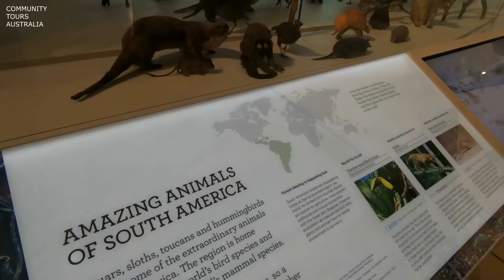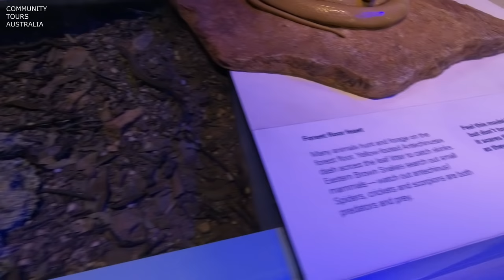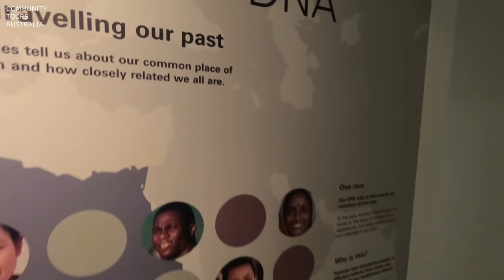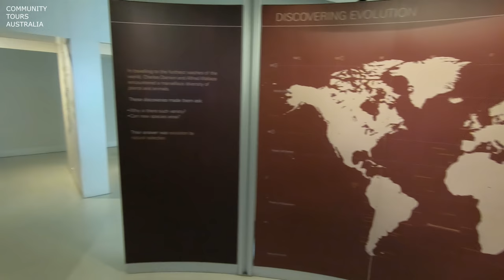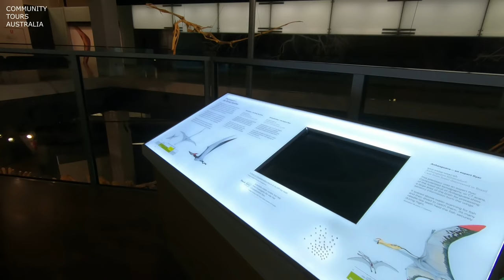Melbourne Museum Australia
Today we visit (Melbourne Museum) animal and Bird exhibit part of many fascinating things to see at the (Museum Melbourne) (Melbourne Museums) (National Museum of Victoria).
Make sure you check this one out when (Visiting Melbourne) and enjoy the (Australian nature) inside the (Melbourne Museum)(Best museum)